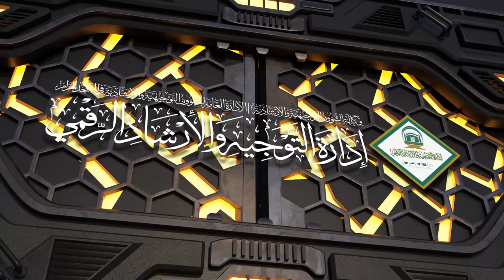12/04 ( تفسير سورة التوبة ) لمعالي الشيخ سعد بن ناصر الشثري | الأحد 29-09-1445هـ